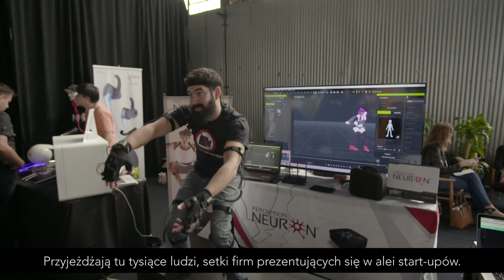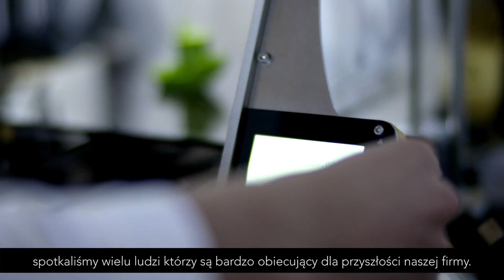Polski Most Krzemowy – Polski Pawilon na TechCrunch 02.11.2015 (króki)